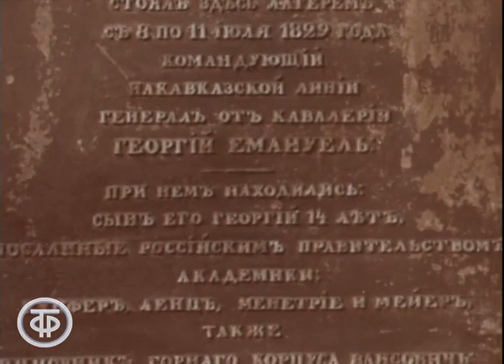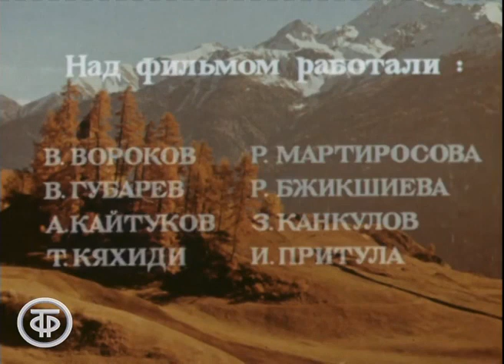Долина нарзанов. О заповедном уголке Кабардино-Балкарии (1988)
Долина нарзанов. Фильм посвящен заповедному уголку Кабардино-Балкарии - Долине нарзанов, где целебные минеральные источники бьют среди живописных уголков природы.

Северо-Осетинское телевидение. Совместно с Кабардино-Балкарское ТВ, 1988

Автор сценария - В. Вороков
Режиссер - В. Вороков
Оператор - В. Губарев